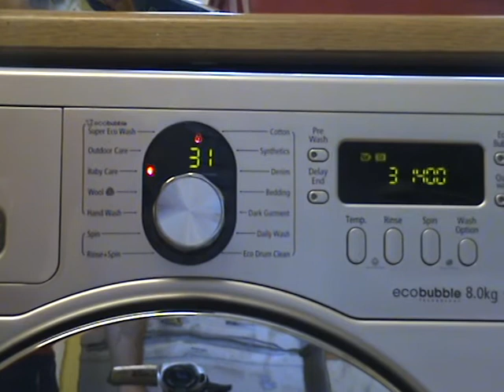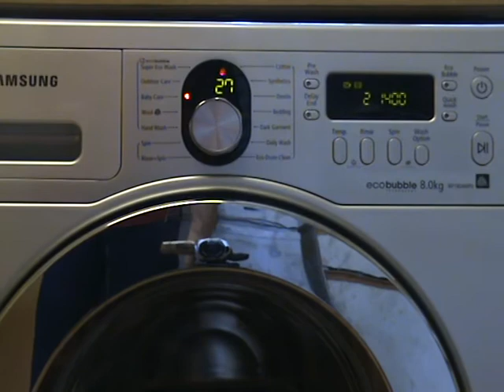Samsung Ecobubble, Baby Care Cycle 7/9 Requested by washingmachineboy1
Requested by washingmachineboy1

In this video:
Continuation of the 1st interim spin, skip to 08:40 to skip the balancing trash.
2nd rinse